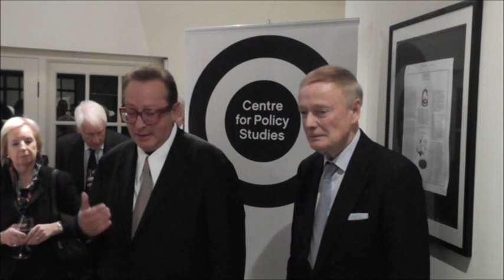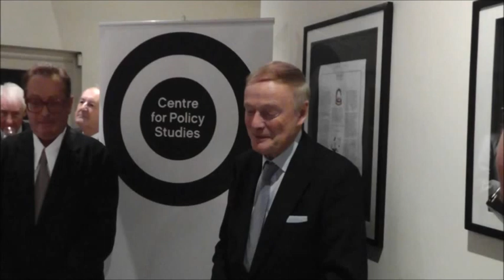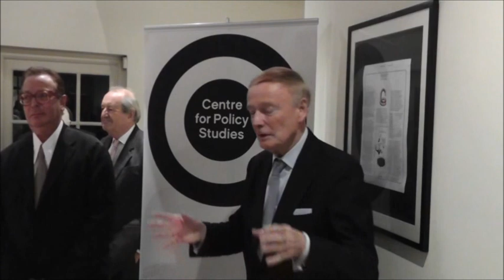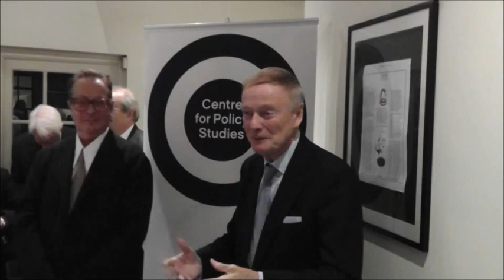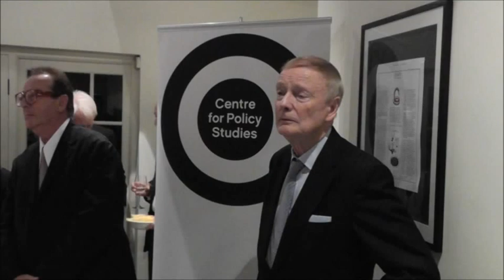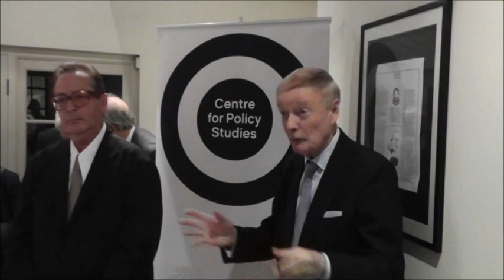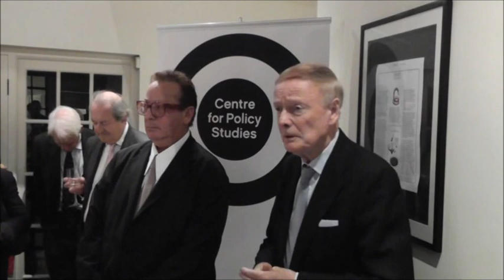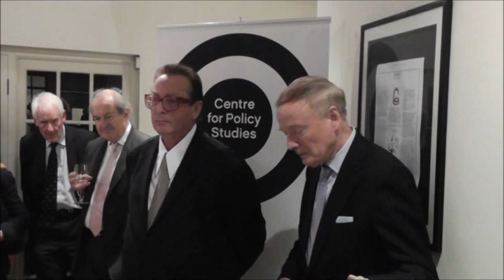Lord Renwick: Ready for Hillary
Speech by Lord Renwick from the book launch for "Ready for Hillary", held at the Centre for Policy Studies, Monday 17 November 2014.